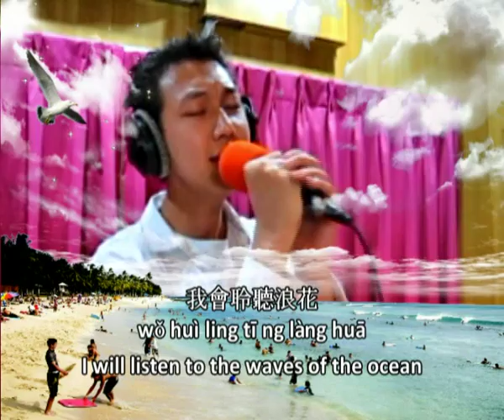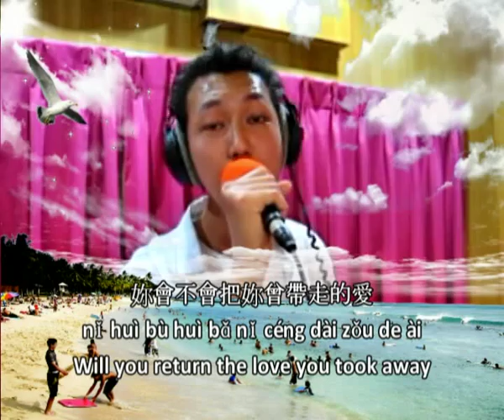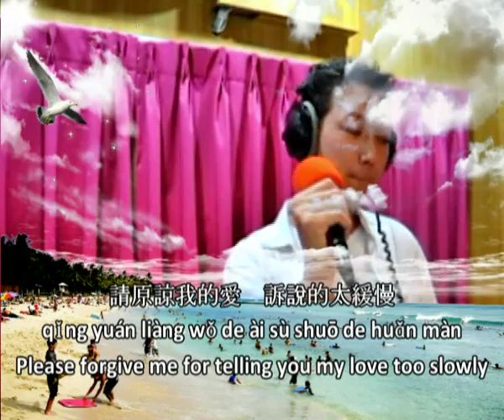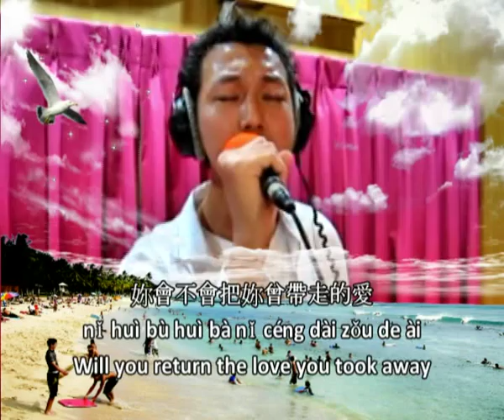國境之南 (Guo Jing Zhi Nan) - 范逸臣 (Van Fan) [Chinese+Pinyin+English Lyrics] by Alan Ye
This video was taken when I was singing on-air at STU's radio (南台之音) FM 88.1  on March 30th, 2009. This is the first song that I sang at that time. This song was originally sang by Van Fan (范逸臣).